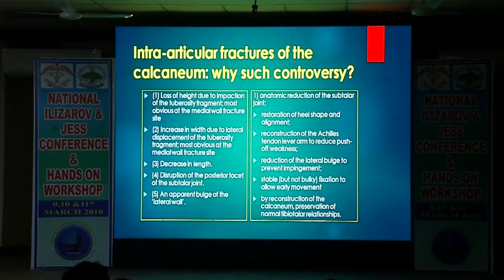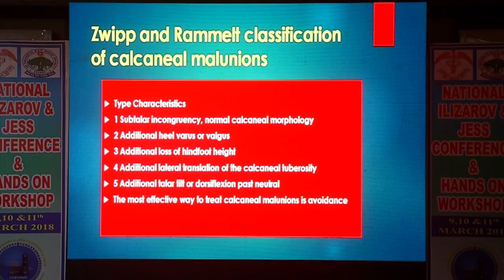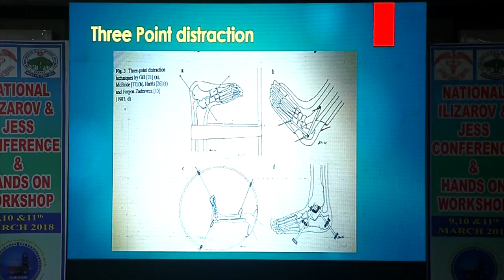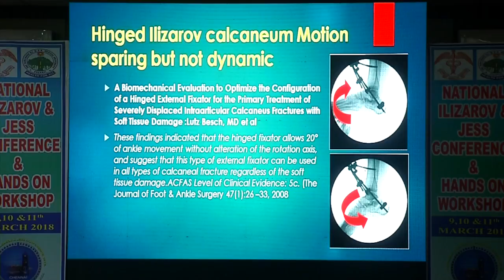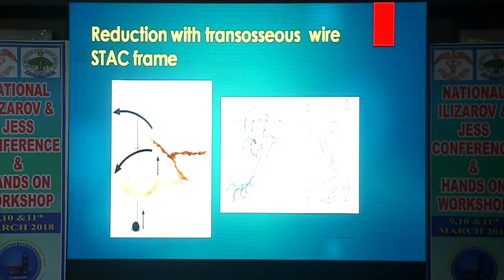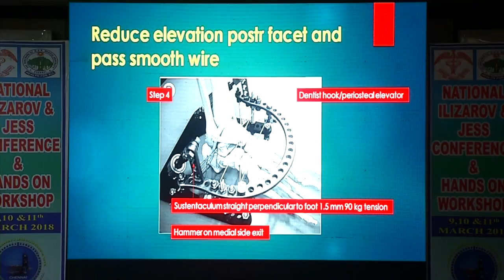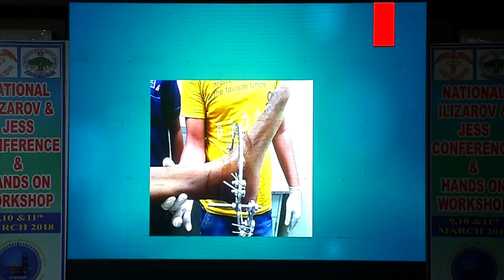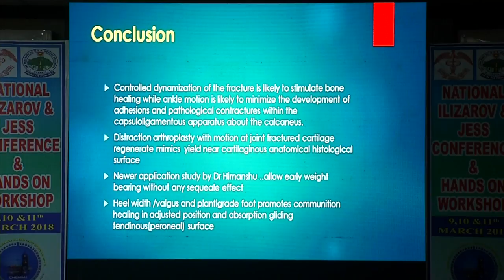Calcaneal Ilizarov STAC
Chennai Stanley National Ilizarov and JESS conference and workshop. Lecture
Dr Kir Pat, Trained under Dror Paley himself, speaks of STAC, for the first time in the world. A highly acclaimed talk.